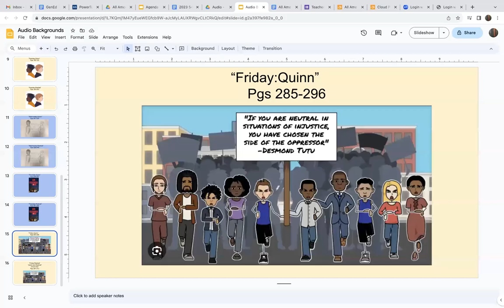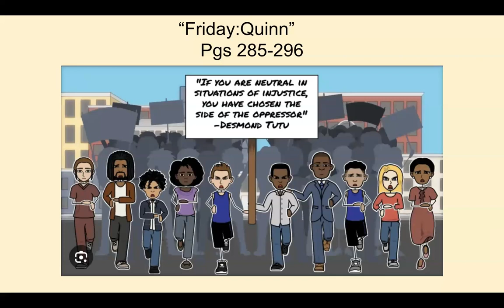AAB Friday Quinn